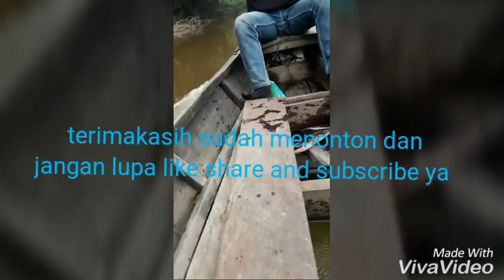Casting Toman snakehead hutan lindung Riau, Sambaran bikin jantungan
Disini saya mancing toman di hutan lindung riau
Spot nya masih sangat berpotensial dan jarang di jamah oleh orang pemancing dan nelayan
Disini toman nya sangat bnyk dan besar
Sangking banyak nya toman disini saat umpan di lembar toman nya sampai rebutan ngejar